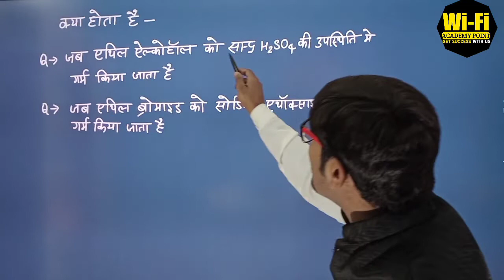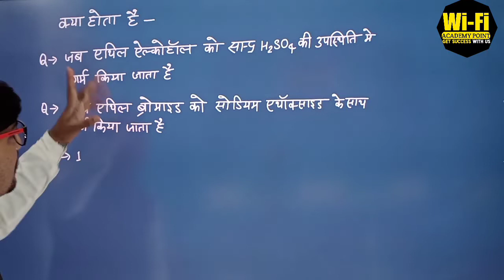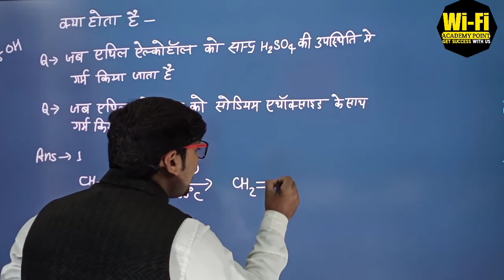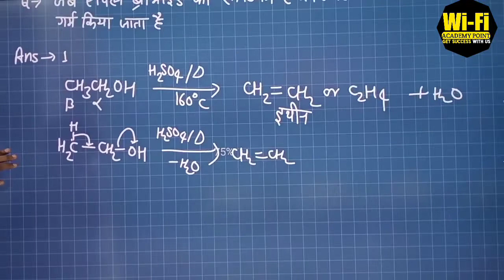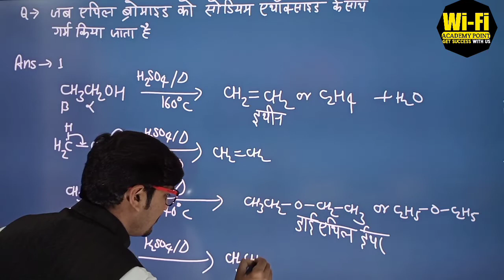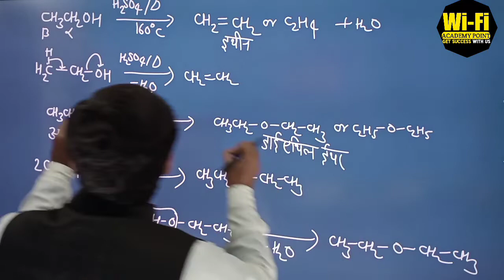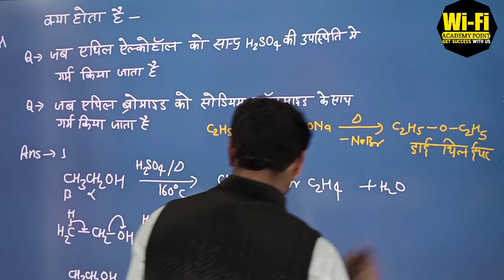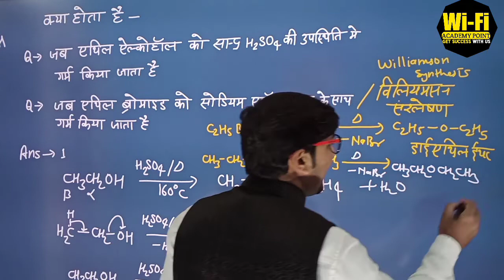Formation of Diethyl Ether From Ethyl Alcohol & Williamson Synthesis | By Awadhesh Sir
Hii student ✋
In this video you have been taught a very important topic that is 🧠 Formation of Diethyl Ether From Ethyl Alcohol & Williamson Synthesis |